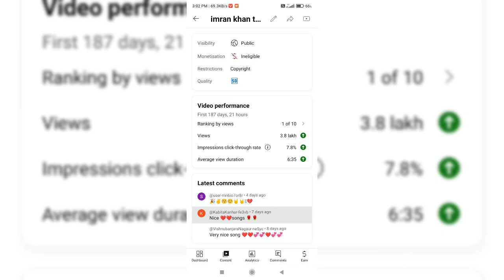YouTube 4000 hours watch time hack jaldi laga lo pura kar lo 😲😲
youtube par watch time kese pura kare
4000 hours kese pura kre
1 din me watch time kese pura kare
watch time kese pura kare
watch time pura karne ki trick
jaldi se watch time kese pura kare